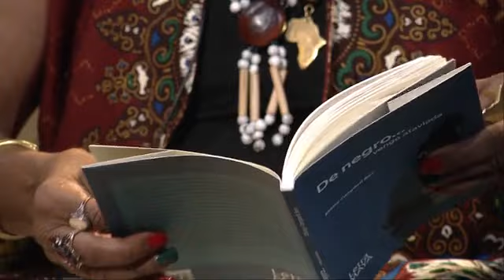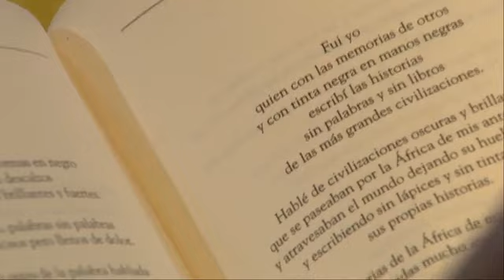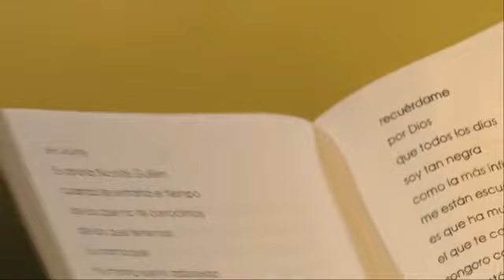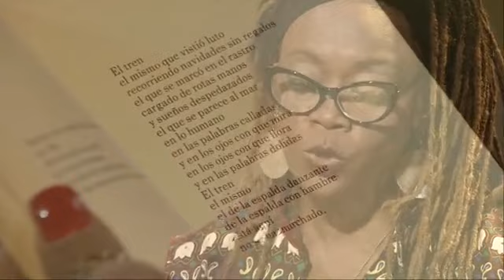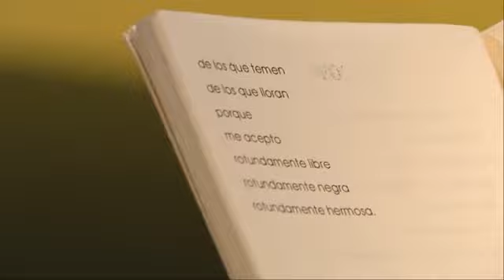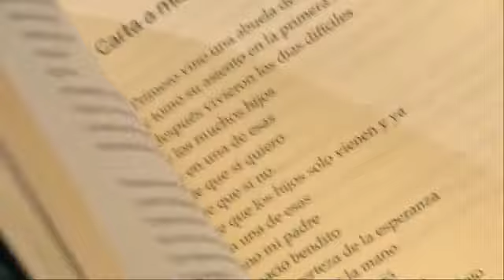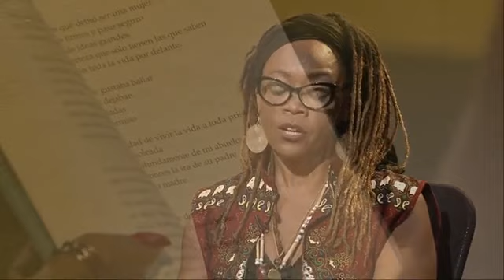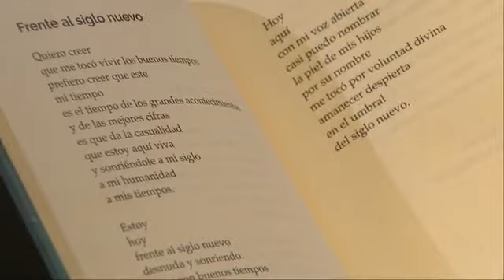Entrevista Shirley Campbell Barr por el PHd Carlos Morera Beita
El Profsoor Carlos Morera Beita PHd. entrevista a Shirley Campbell Barr sobre su quehacer literario y su activismo en favor de los pueblos afrodescendientes. Esto en el marco del Festival del Festival Flores de la Diáspora , 2021.